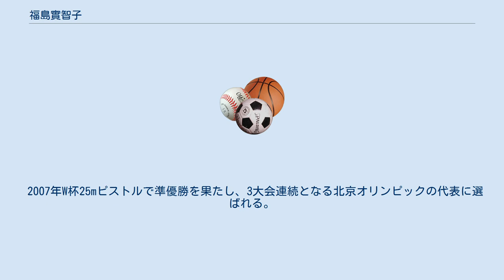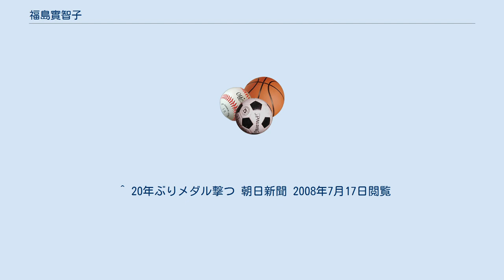福島實智子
福島 實智子（ふくしま みちこ、1963年8月23日 - ）は、北海道熊石町（現八雲町）生まれ大阪府茨木市出身の射撃（ピストル）選手。
旧名・長谷川智子。
 春日丘高校時代はソフトボール部に所属していたが、卒業後大阪府警に進み1983年に射撃を始める。
1988年、ソウルオリンピックにスポーツピストルで出場し銀メダル獲得。
地元大阪では人気者となりこの年の｢第39回NHK紅白歌合戦｣にも近畿地方代表の審査員で出演。
同僚と結婚が決まった際には夕刊紙で報じられた。
結婚を機に退職し1度引退する。
 1997年、現役復帰。
その年の全日本選手権大会で準優勝となる。
1999年W杯でエアピストル5位に入賞し、シドニーオリンピック出場権を獲得した。
2000年W杯ではスポーツピストルで優勝した。
シドニー五輪ではエア・スポーツとも5位でダブル入賞。
大会後2度目の引退。
 その後訪問介護員2級の資格を取り、ホームヘルパーとして勤務するが、2004年に国友銃砲火薬店に所属し2度目の現役復帰。
アテネオリンピックに2大会連続での出場を果たす。
日本選手団女子選手では最年長であった。
しかし、エアピストル25位、25mピストル13位と不本意な成績に終わる。
 2007年W杯25mピストルで準優勝を果たし、3大会連続となる北京オリンピックの代表に選ばれる。
北京五輪個人競技では日本選手で最初の試合出場となった。
 警察時代に職場結婚した相手とは後に離婚し、現在は再婚である。
 ^ 20年ぶりメダル撃つ 朝日新聞 2008年7月17日閲覧